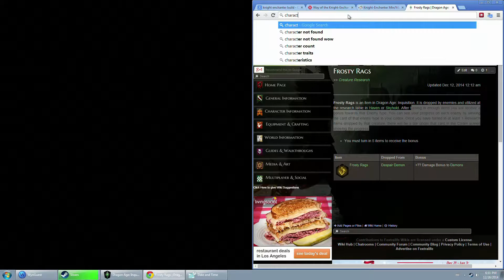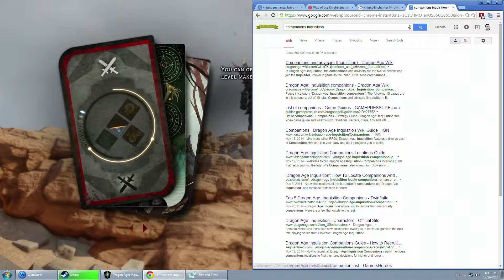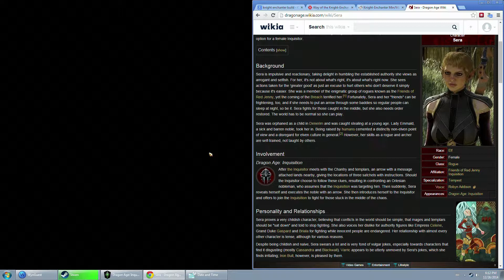Let's Play Dragon Age Inquisition (Ep 40) 1080p Gameplay Playthrough Review PC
A cataclysmic event plunges the land of Thedas into turmoil. Dragons darken the sky, casting a shadow over lands on the brink of chaos. Mages break into all-out war against the oppressive templars. Nations rise against one another. It falls to you and your allies to restore order as you lead the Inquisition and hunt down the agents of chaos.